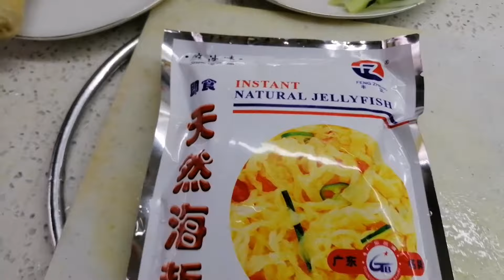Chicken shreded salad